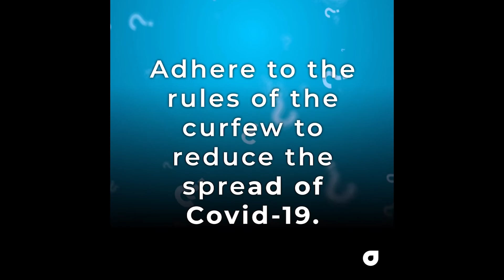New COVID-19 case takes total to 67